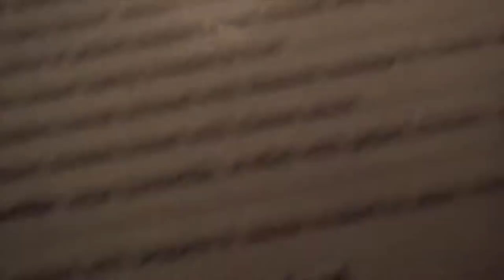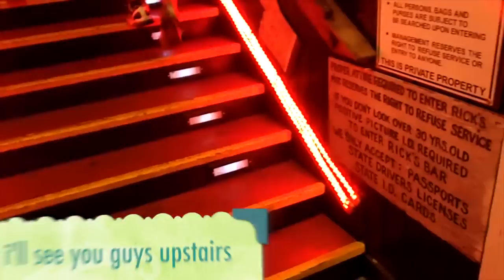Bar Hopping @ Keywest, Florida Summer 2011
6 hours, 14 bars, 6 minute cool video :). Make sure you check out the last part: drunk, sloppy cougars ;)